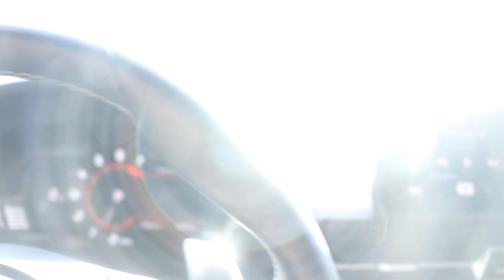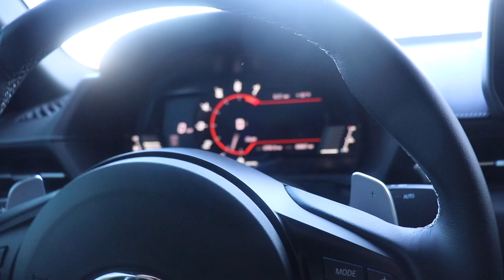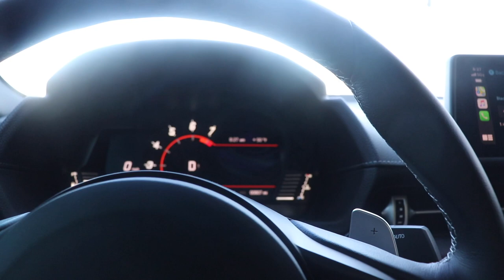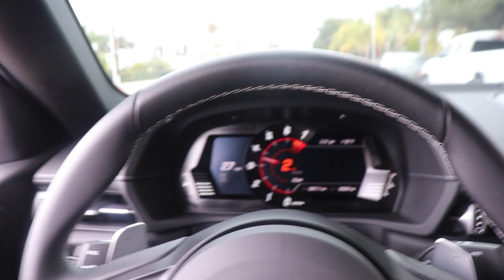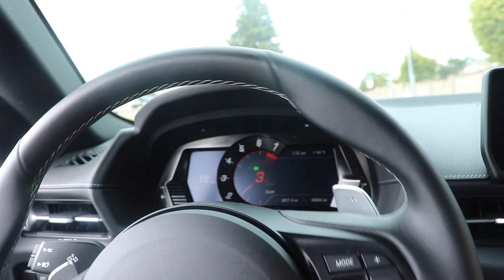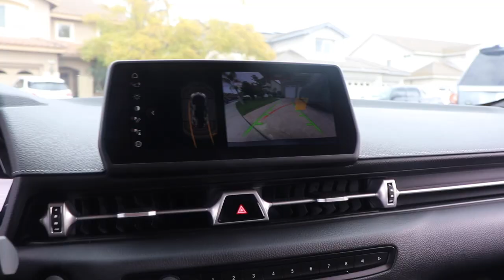My 2020 supra goes catless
Just a 21 year old chasing his dream. Having fun with friend’s, going to tons of car meets, doing car things. Building a Redeye hellcat & Supra planning to do a lot more.Make sure to turn post notifications on :).